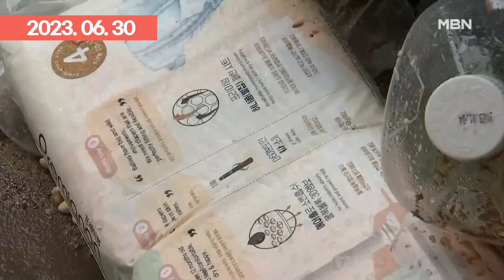＂쾅!＂ ＂꺄악! 아! 어떡해!＂ 바위가 순식간에 '와르르' 아찔한 산사태 순간 | 이슈픽 zip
- 도로 산사태에 주택옹벽 붕괴…등산 중 돌에 맞아 추락사 (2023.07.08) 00:00
- 달리던 택시로 바위가 '우르르'…블랙박스에 담긴 산사태 순간 (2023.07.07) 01:24
- 밤 물폭탄에 산 무너져 고속도로 덮쳤다…주택가 축대 붕괴로 '뜬 눈' (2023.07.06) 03:08
- '검게 탄 나무' 쓰러질까 불안…산불 피해지 장맛비에 산사태 '아슬' (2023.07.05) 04:55
- 산사태로 일가족 10명 사는 주택 매몰…14개월 여아 숨져 (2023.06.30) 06:53
- 산사태로 도로 7시간 막혀…농경지·상가·주택 줄줄이 침수 (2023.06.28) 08:17